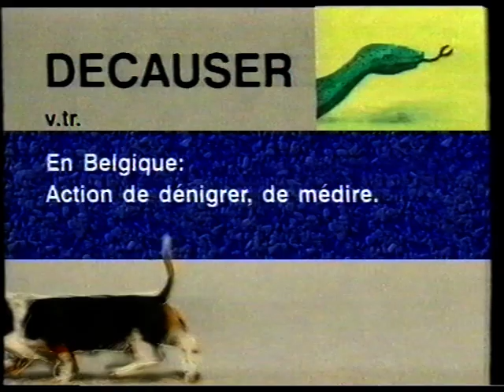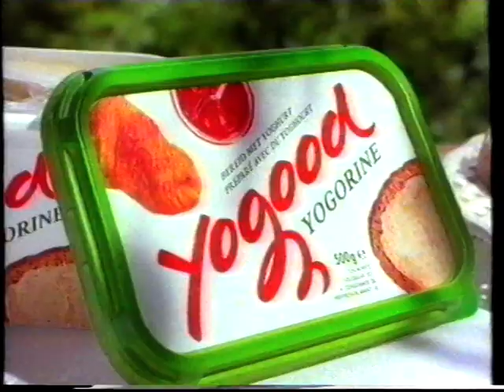RTBF1 - 9 Janvier 1995 - Séquence (Incluant : Météo)